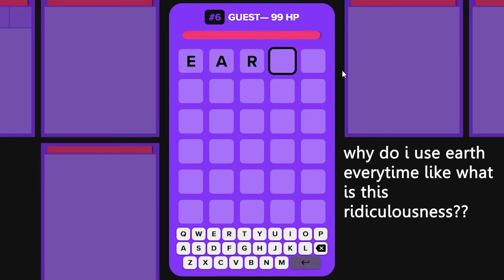finally playing squabble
uhhh, yeah this is just a competitive twitch wordle game. i did kinda meme around a lot in this one though. pls like and sub!

No, the memes and songs in this are not mine and I do not claim them to be mine.